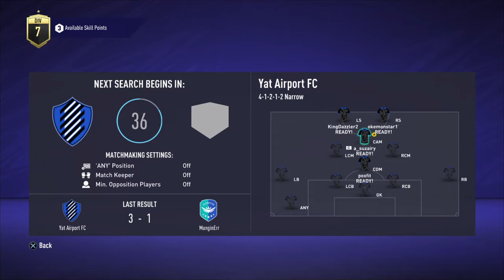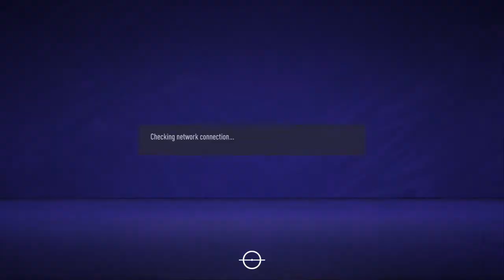Pro Clubs 3